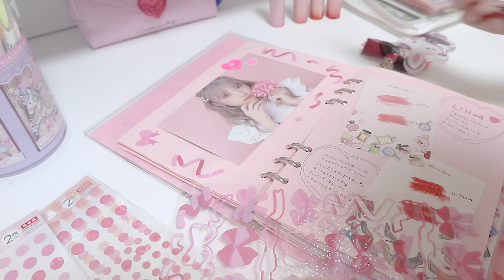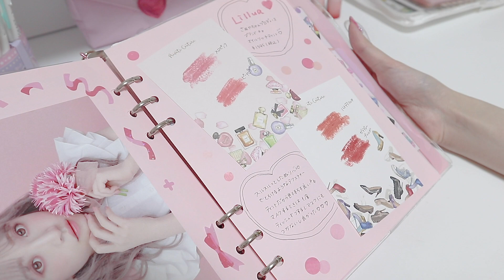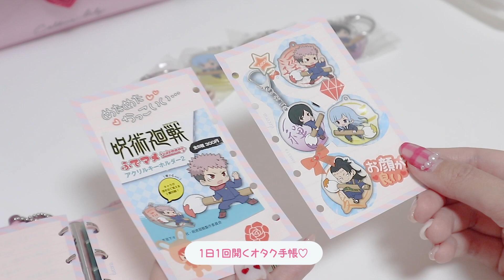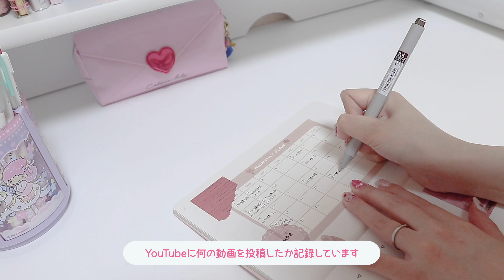【手帳ルーティン】*Night Routine / 6冊の手帳を楽しむ / plan with me*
夜の手帳Timeを撮影してみました♡
こんな感じで手帳を楽しんでるんだな～と伝わったら嬉しいです😌🙏💓

みなさんの手帳Timeが少しでも
楽しくなりますように、、、
心を込めて動画を作っています♡

【お知らせ】
サブチャン再始動しました♡
ASMRチャンネルです♪

【BGM】
Pair Piano

〒150-0031
株式会社 YEEELL milkmilk宛

【ファンレター、プレゼントについて】
匿名でお送りいただいたものや危険物・飲食物・生き物・生もの・現金・金券類などはお受け取りできないのでご了承お願いいたします🙇‍♀️🙏